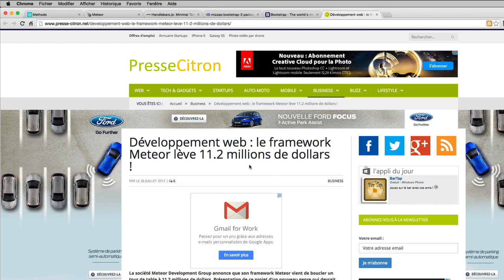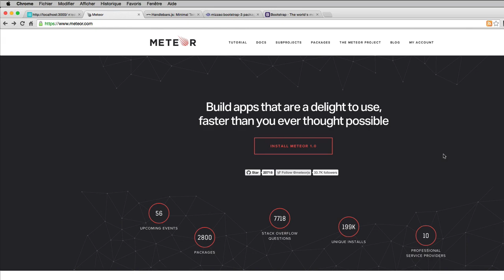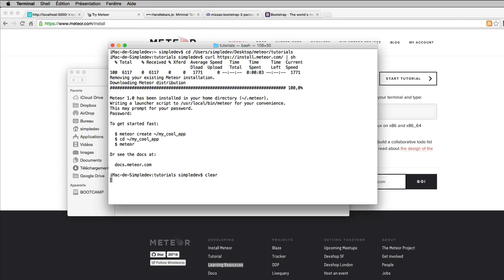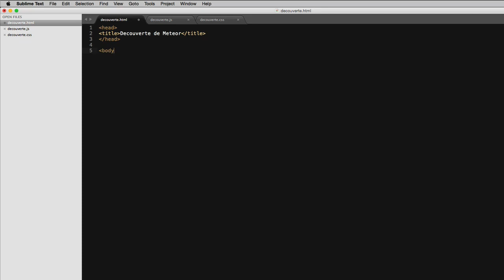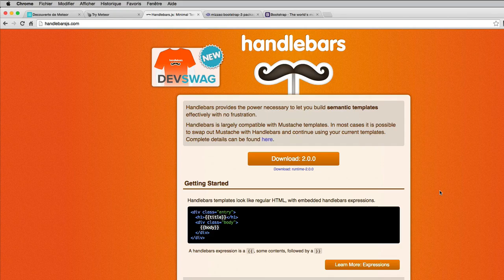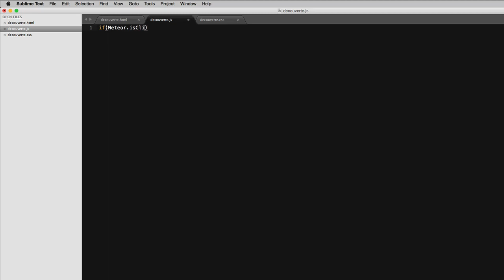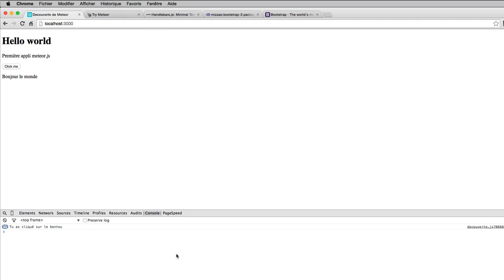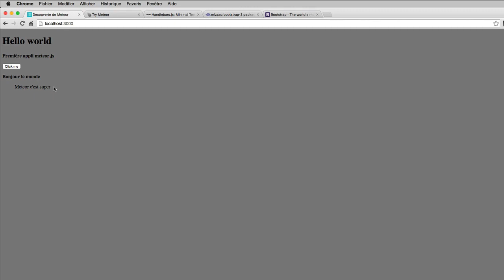Tutoriel Meteor - partie 1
Dans ce tutoriel Meteor en vidéo, je vais vous présenter rapidement meteor.js, et nous allons créer notre première page web.